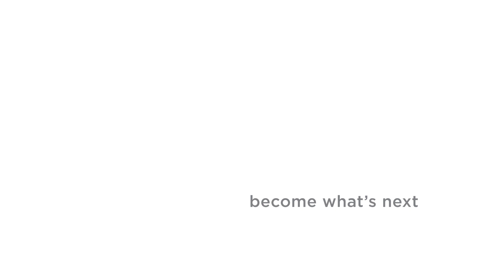Superintendent Update: September 2022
Dr. Mark Hansen provides celebrations as well as District and Board updates for September 2022.